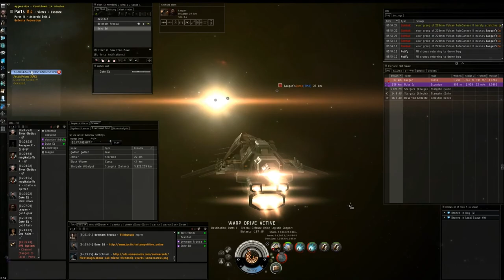curse this day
3 curses in one day

this is just some of the footage from those engagements

it starts when we are in combat with an arbitrator we have just killed one curse and you can see how damaged my modules are from burning everything to catch him, the arbitrator came in and started helping the curse
then more burned out modules and another attempt with another curse
last clip is after fixing up and getting back out and landing at a nice range